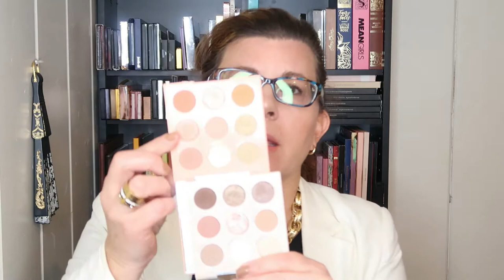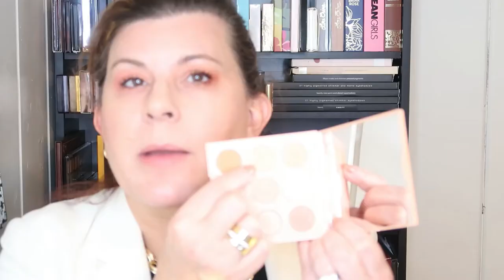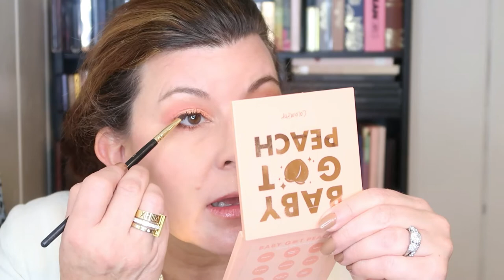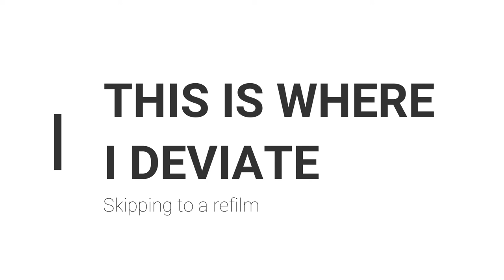I have a Corp Day Job and I wear glasses. Sharing 6 different looks day-to-night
Hello again! By request, today I'm sharing with you several different eye-make-up looks to try with glasses.  As I have a corporate job with lots of meetings or an office-type situation, or even Zoom calls, sometimes glasses are more comfortable but require different considerations with eyeshadow.  And because there's more to life that work, let's take those work looks to "out side of work".

If you are looking for my 2A content, I’ve created a new YouTube Channel for SidearmSheli:

**Please note**

Camera used: Canon G7X Mark II and DJI Osmo Pocket
Editing software: Filmora9